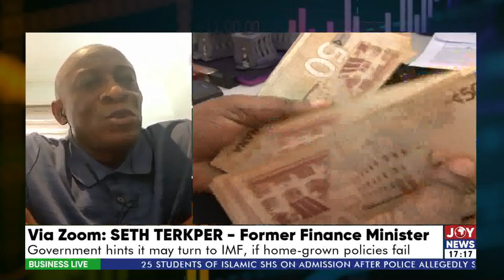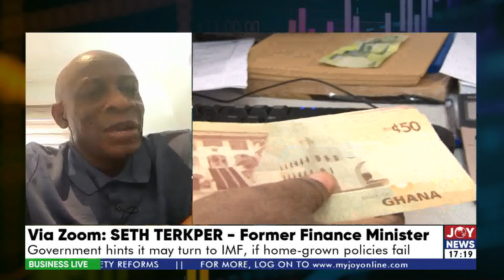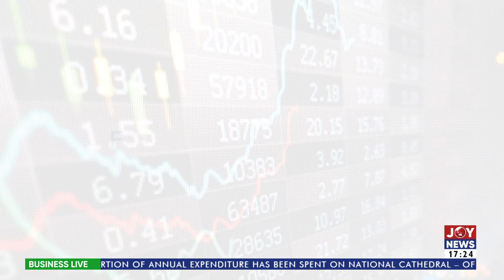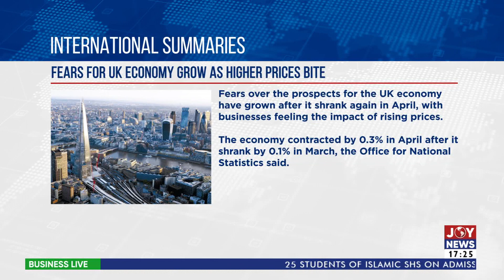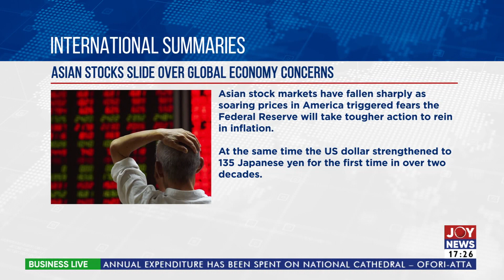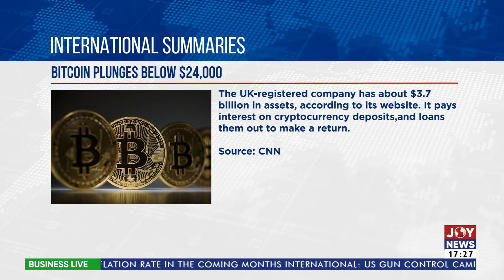Business Live with Charles Ayitey